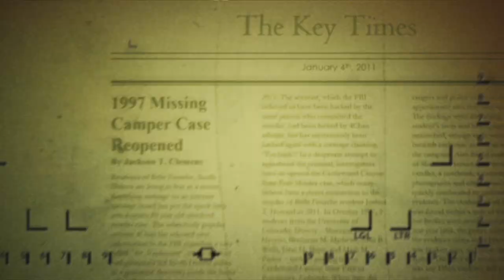"Channel 107" | CreepyPasta Storytime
A Lost Channel on television. Small town murder. Horror at it's Finest. "Channel 107" is a series from deathfox919 that does not disappoint.

Audio Mastering and Editing:
HellzHobo